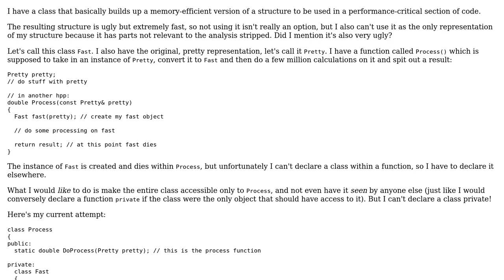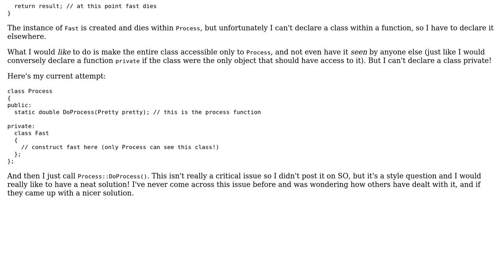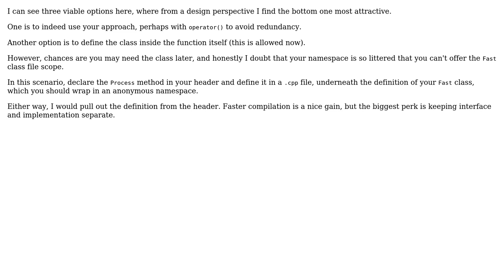How do I deal with classes that are only used once, say in only a single function?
Software Engineering: How do I deal with classes that are only used once, say in only a single function?

With thanks & praise to God, and with thanks to the many people who have made this project possible! | Content (except music & images) licensed under CC BY-SA | Music | Images & others | With thanks to user VF1 user quant user Bart van Ingen Schenau and the Stack Exchange Network Trademarks are property of their respective owners. You are responsible for your own actions.